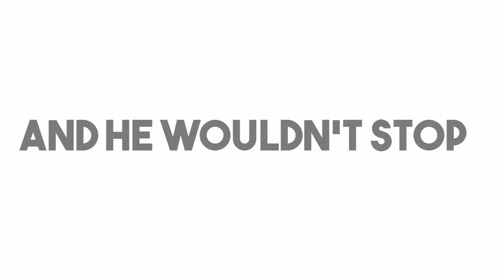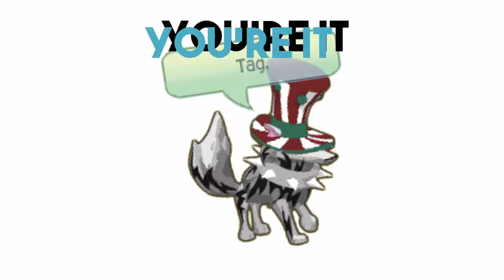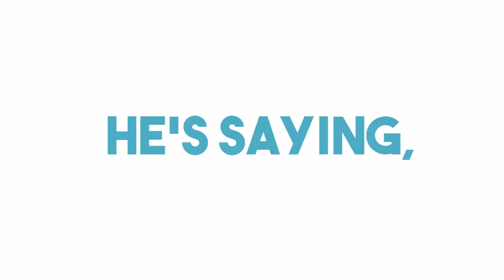Tag, You're It AJMV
Hey guys! Welcome to my fourth AJMV made with Camtasia! Sorry if it's a little crappy, I didn't have any idea wut to do for some parts. XD